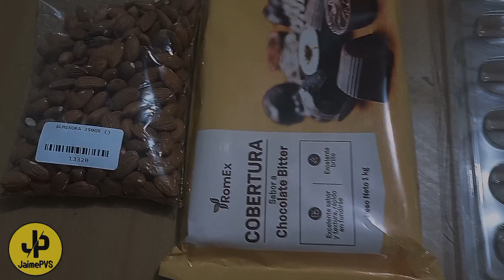Chocotejas hechas en casa muy fácil con poco presupuesto